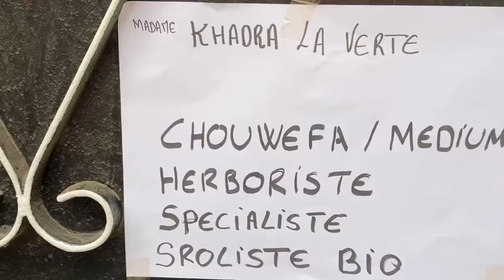Houria Les Yeux Verts Les Anges Tah Poudlard By Bakhta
Les anges tah Poudlard by @bakhta_off

Khradarémkom jrou 3hlè rwahkoum !
Carla kémlét 3likoum
LescapricesdeCarla ...
lesmarseillais
w9 telerealite humour herboristerie s’horiste chouwefiste bio medium charlatan
Un Seul et Unique Protecteur ☝🏼